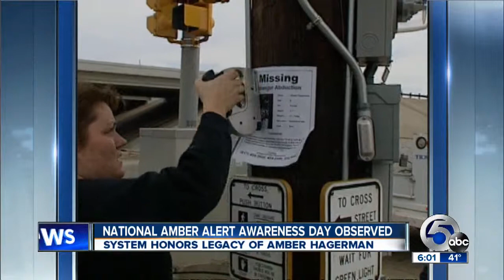National AMBER Alert Awareness Day